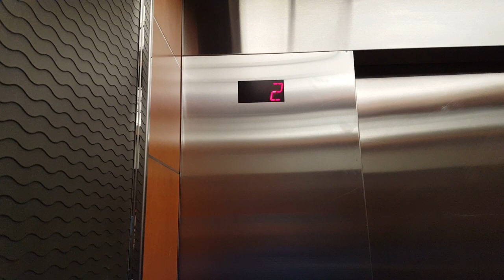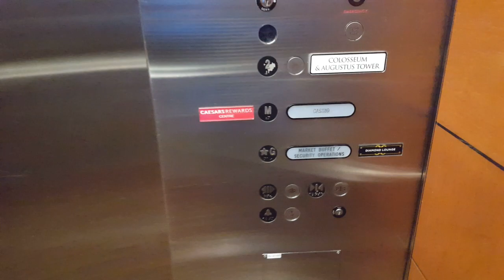Thyssen Traction Elevators at Casears Windsor, Windsor ON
Here more elevator at Casears Windsor in Windsor ON. There are 2 elevators in this bank serve 3 floors. It is an very nice & beautiful elevator.